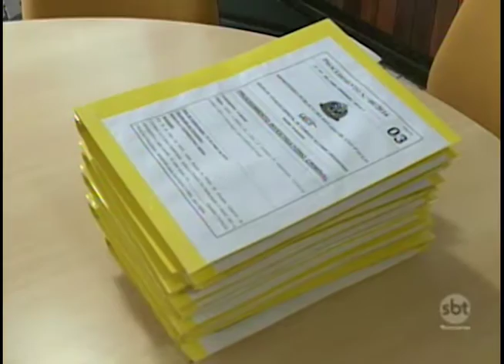Araçatuba: 18 pessoas são presas na região em Operação do Gaeco